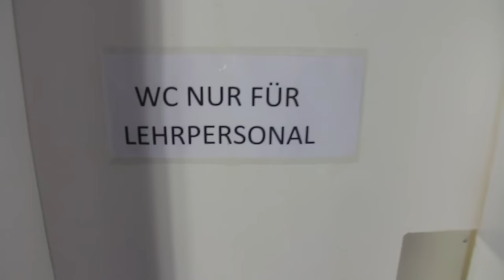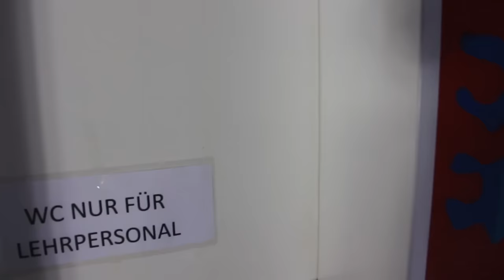Sandra in der Schule! Das Gedicht!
Jeden Samstag (oder wie wir ihn gerne nennen "Samstorg" ) gibt es ein neues hoffentlich "lustiges" Video von mir. Den ganzen Käse mache ich jetzt schon seit über sieben Jahren auf Youtube :) Wenn dir meine Videos gefallen, abonniere doch kostenlos meinen Kanal, hinterlasse mir einen Kommentar oder gib mir einen Daumen nach oben bzw unten...
Liebe Grüße,
torge